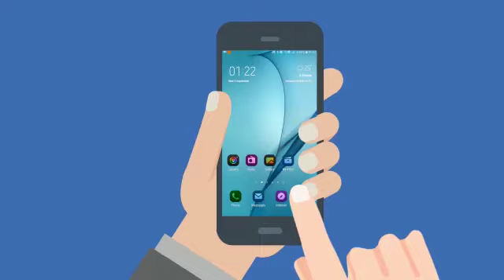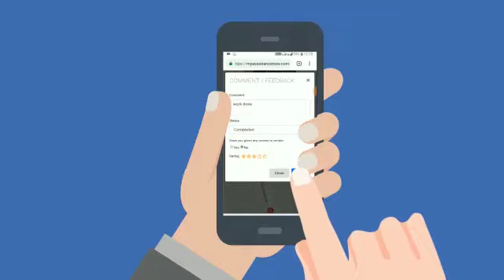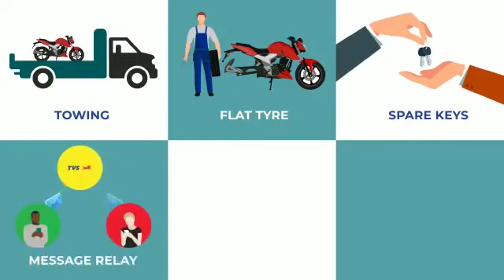ROAD SIDE ASSISTANCE